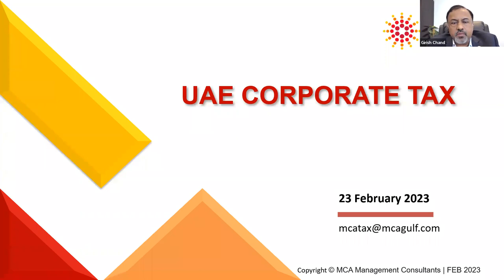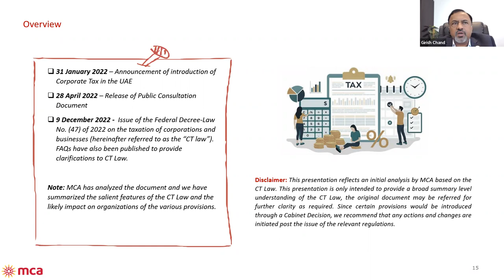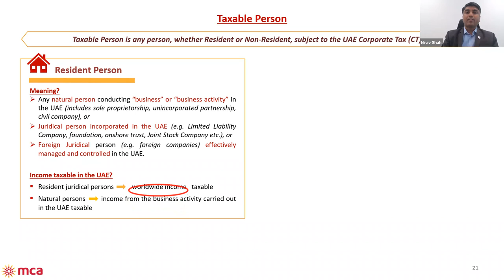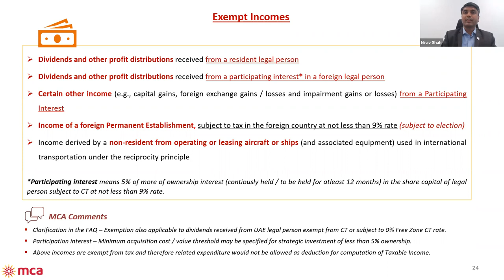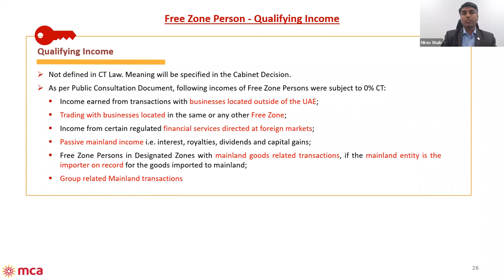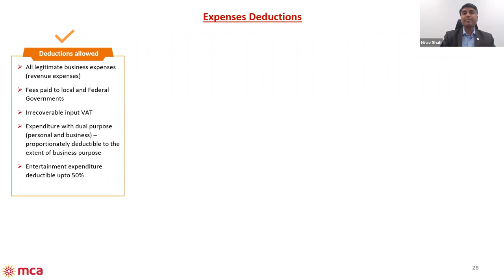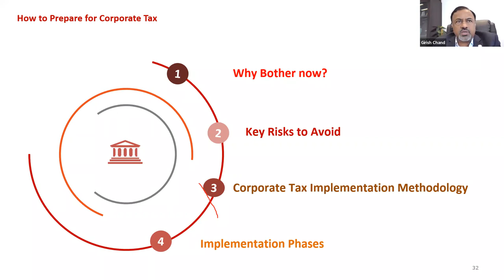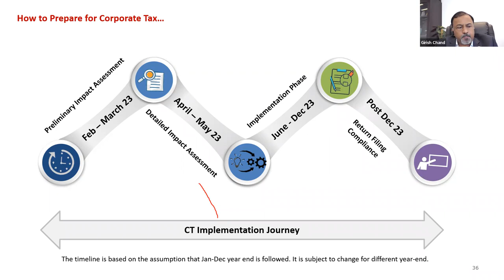UAE Corporate Tax Webinar - Feb '23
This webinar is jointly organized by Konsälidön and MCA Gulf to create awareness about the UAE Corporate Tax (CT) in terms of basic provisions i.e. taxable income, tax rate, applicability from which period, who all would be subject to tax, various nuances of key CT provisions, applicable compliances, and way forward for CT impact assessment and implementation.

Benefits for Viewers:
• Brief idea about various provisions of the UAE Corporate Tax
• Identification of relevant CT areas along with its possible impact
• Applicable CT compliances along with timelines
• Understanding the way forward for CT impact assessment
• Understanding the CT implementation and timeline for completion

About the Speakers:

Girish Chand, Senior Partner at MCA Gulf heads the Compliance practice covering Corporate Tax, VAT, ESR, AML, UBO and has 25+ years of leadership experience in Finance and Internal Audit across diverse industries. He has conducted various Corporate Tax/VAT/ESR seminars for large companies, professional bodies, industry groups, and authorities. He is a regular Contributor to Khaleej Times on VAT topics.

Nirav Shah, Senior Manager - Taxation at MCA Gulf is a qualified CA, CS, CMA and LLB professional with 9+ years of subject matter expertise in Corporate and International taxes. He has gained high professional Tax expertise by working with Big Four audit firms.